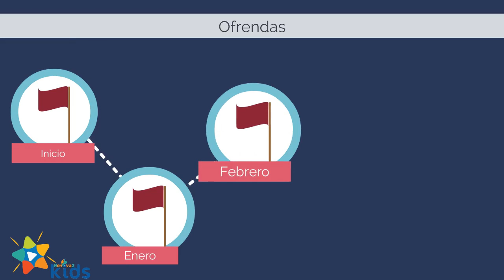🔴 Informe Misionero Adventista Niños | 19 Marzo 2022 | Una ESCUELA que Transforma Vidas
Este es la Carta misionera para niños del sábado 19 de Marzo del 2022, que nos cuenta la historia de Bino desde Timor Oriental, MISIÓN ADVENTISTA NIÑOS ·DIVISIÓN SUDASIÁTICA DEL PACÍFICO.